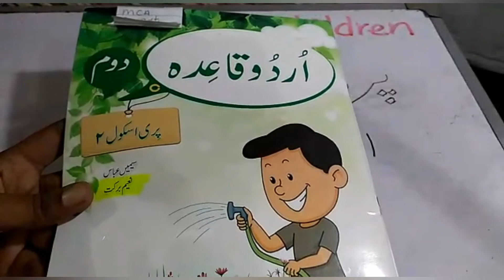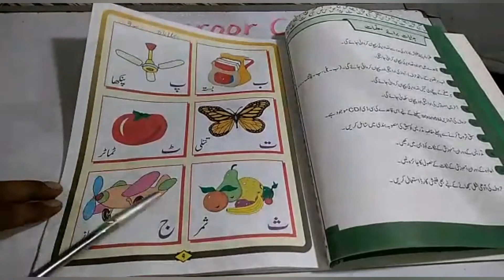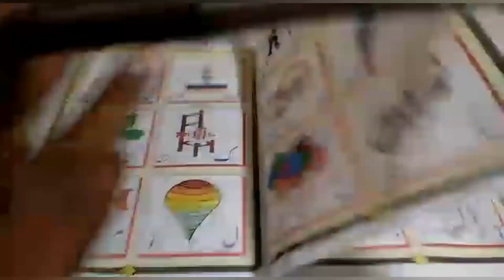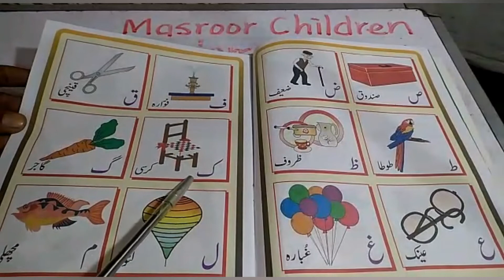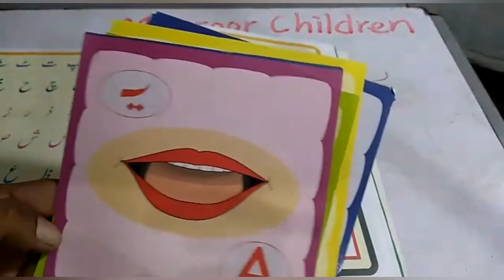Prep class| Online class no1|Quaida part 2 se haroof ke awazun ke dohrai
During this ongoing lockdown situation,MASROOR CHILDREN ACADEMY SECONDARY SCHOOL introduce online learning to provide convenience, flexibility and accessibility to students who want to utilize their time to keep learning at home in a positive and creative way.